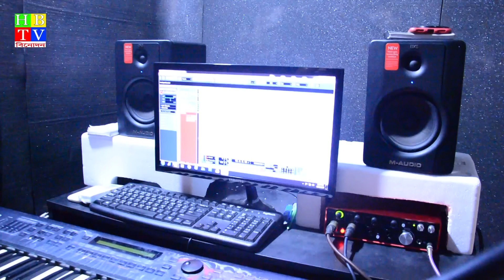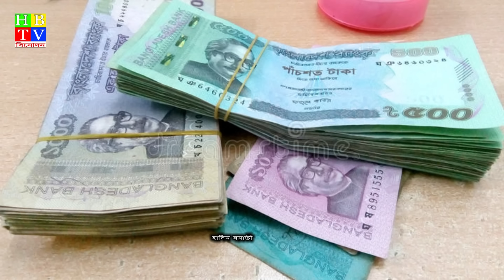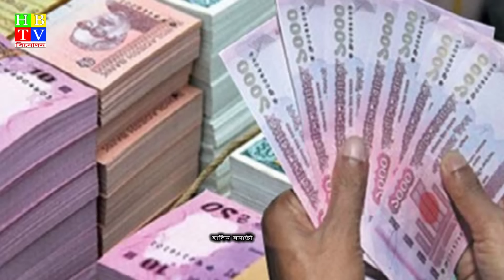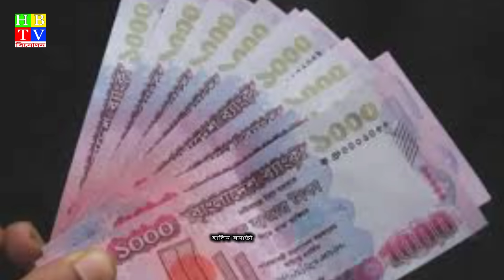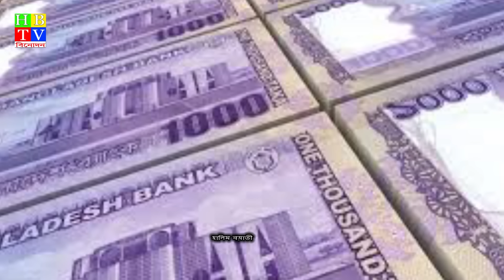ঈদের চাঁদ রাতে অন্ধ কাজলীর সবচেয়ে বেশি কষ্ট গানে গানে সত্য কথা বললেনEid song | kajoli | hbtv | 2020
ঈদের চাঁদ রাতে অন্ধ কাজলীর সবচেয়ে বেশি কষ্ট গানে গানে সত্য কথা বললেন .
ঈদের সেরা কষ্টের গান

অন্ধ কাজলীর ঈদের সেরা গান
শিল্পী ; অন্ধ কাজলী
কথা ; halim boyati
 সুর : প্রচলিত
মিউজিক : হালিম বয়াতী
পরিবেশনায় : এইচ বি টিভি
song: vabca sobai koti proti
singer : andho kajoli
lyric & tune : halim boyati
music com: halim boyati
studio : hb studio
model : vilen forhad
present of hb tv
Dear youtube creator, I am making this video in my possession, the singer of this song is coming to my studio and singing in her own voice and I recorded that song and uploaded it to my own channel. This video or this song has not been copied from anyone else's audio.,If you think any youtube roles in this video have been violent, please let me know, but I can be aware of this.
@call me about any copyright

প্রিয় বন্ধুরা আমার সকল ভিডিও আপনাদের ভালো লাগার জন্যই তৈরি করা। যদি আমার ভিডিও সবার ভালো লাগে তবে আমি সার্থক হব।  যদি গান ভালো লাগে তাহলে আমাকে কমেন্ট করে জানাবেন ,আরো গান শুনতে চাইলে আমি সিরিয়াল বাই  আপনাদের সামনে তুলে ধরবো। আর আমার সাথে যোগাযোগ করতে চাইলে এইচবি টিভি হালিম বয়াতি সবাইকে ধন্যবাদ এইচবি টিভি সঙ্গে থাকার জন্য  |